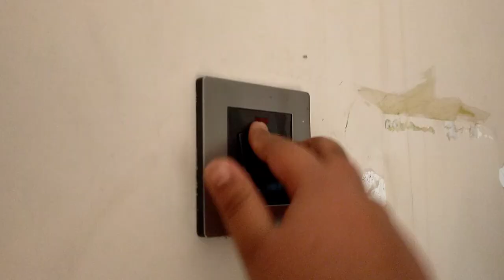WEEKEND VLOG |UCHASHZONE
TODAY I SHARED MY WEEKEND VLOG .HOPE YOU WILL ENJOY

ABOUT: MY NAME IS SHATADRU BISWAS.MOSTLY KNOWN AS UCHASH ZONE
HERE I TRY MANY GAMES SOMETIMES DO LIVE STREAMS. I ALSO UPLOAD VLOGS HERE.YOU CAN CHECK MY YOUTUBE CHANNEL OUT.